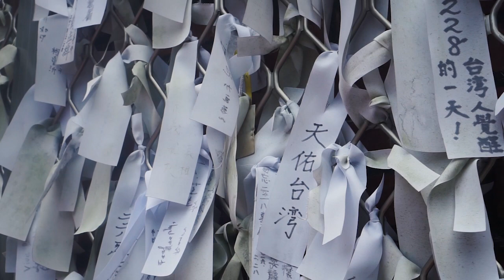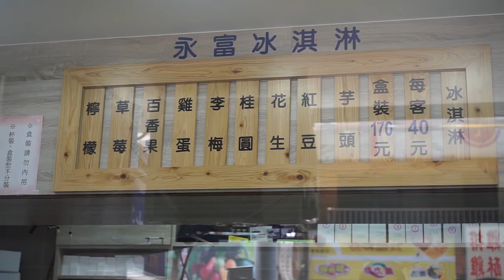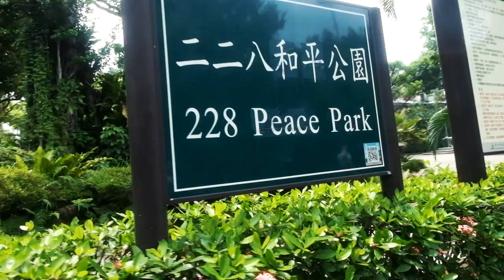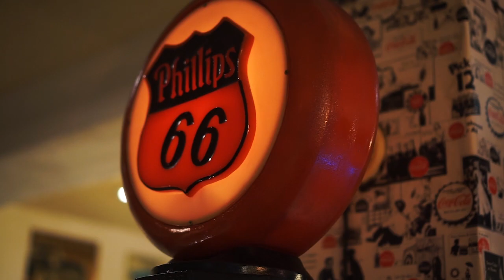TAIWAN ITINERARY: Meteor Garden Fever at PS BUBU plus Taipei Historic City Tour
DAMING OPPA SA EPISODE NA ITO!

I support these local shops:
@lingap_ph for my shampoo bars and conditioners